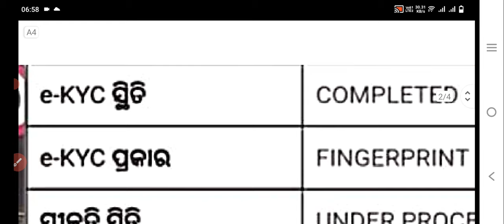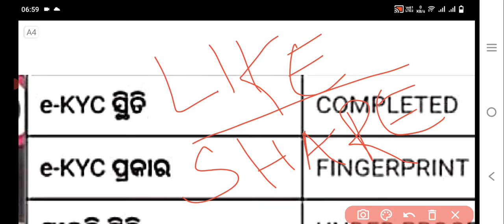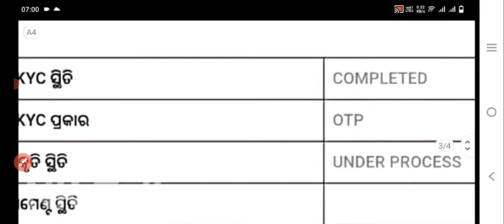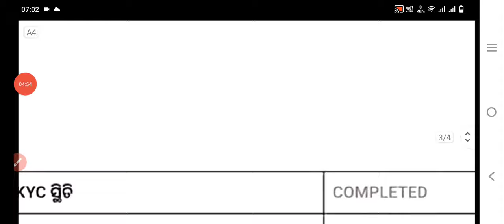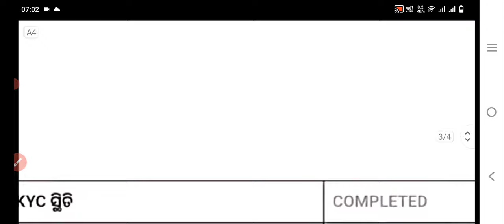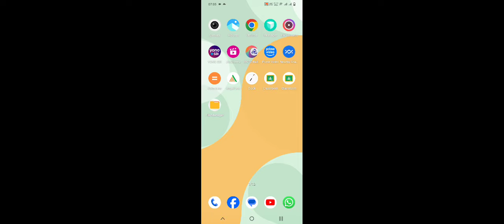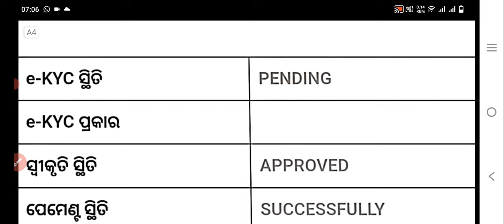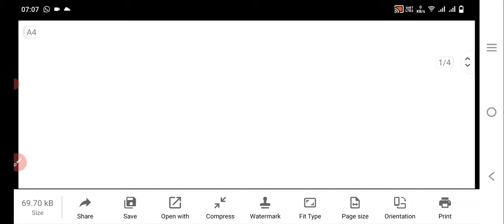Under Process Subhadra Yojana ରେ ଥିଲେ ମିଳିବନି ଟଙ୍କା | Subhadra Yojana Under Process Problem